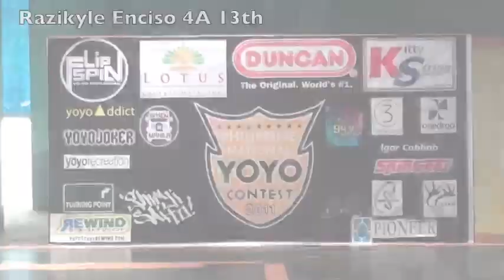Razikyle Enciso 4A 13th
First time kong makapasok sa Finals, kahit di pinalad manalo ayos lang! Experience din to no! Hahaha, Thank you! :)